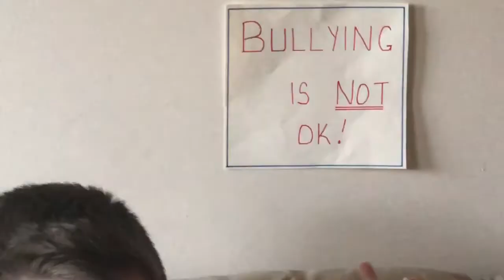Videos for change - bullying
Year 7 entries to 'Videos for Change'.  A competition run by the organisation 'High Resolves'.